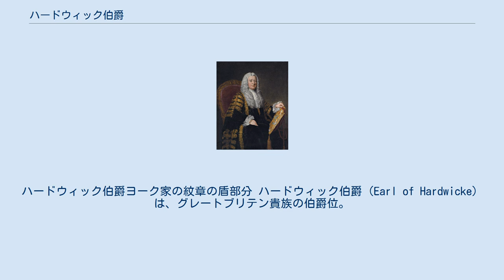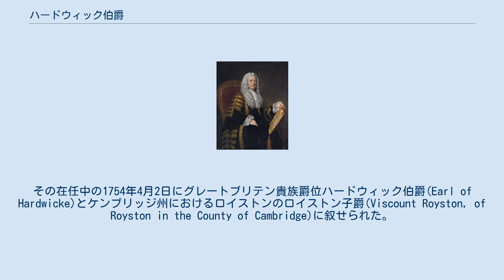ハードウィック伯爵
フィリップ・ヨーク
ハードウィック伯爵ヨーク家の紋章の盾部分 ハードウィック伯爵（Earl of Hardwicke）は、グレートブリテン貴族の伯爵位。
法律家・政治家のフィリップ・ヨークが1754年に叙されたのに始まる。
 初代ハードウィック伯爵フィリップ・ヨーク 法律家フィリップ・ヨークは、司法職のイングランドおよびウェールズ法務総裁や、英国議会のルイス選挙区やシーフォード選挙区選出の庶民院議員をつとめたあと、1733年11月23日にグレートブリテン貴族爵位グロスター州におけるハードウィックのハードウィック男爵(Baron Hardwicke, of Hardwicke in the County of Gloucester)に叙された。
その後、1737年から1756年にかけてウォルポール内閣から第1次ニューカッスル公内閣までの4代のホイッグ党政権で大法官を務めた。
その在任中の1754年4月2日にグレートブリテン貴族爵位ハードウィック伯爵(Earl of Hardwicke)とケンブリッジ州におけるロイストンのロイストン子爵(Viscount Royston, of Royston in the County of Cambridge)に叙せられた。
 3代伯フィリップ・ヨークは、1801年から1806年にかけてアイルランド総督を務めた 4代伯チャールズ・ヨークは、海軍大将まで昇進した海軍軍人であり、かつ保守党の政治家として政界でも活躍し、郵政長官(在職1852年)や王璽尚書(在職1858年-1859年)を務めた。
 6代伯アルバート・ヨークも保守党の政治家としてインド省政務次官(在職1900年-1902年)、陸軍省政務次官(在職1902年-1903年)を務めている。
 現在の当主は10代伯ジョゼフ・ヨークである。
住居はロンドン・ランズダウン・ロード(Lansdowne Road)12番地にある。
 現当主ジョゼフ・ヨークは以下の爵位を保有している。